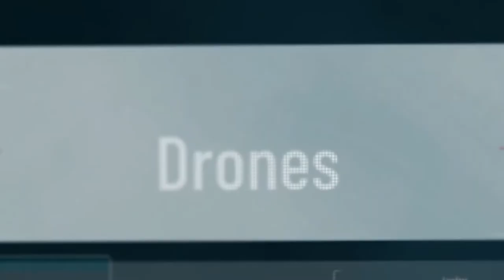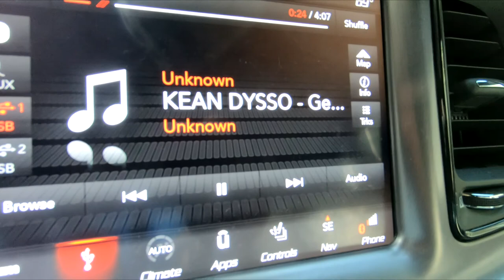SUPER Cars and Coffee Durham, NC 8-1-2020 (GET LOW!)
Went to the Durham Cars and Coffee, lots of Supercars there. Might need to up my game. After the move I will be looking to buy a classic project car.